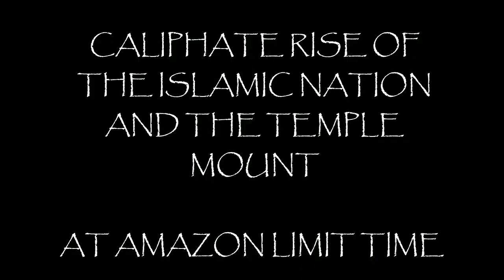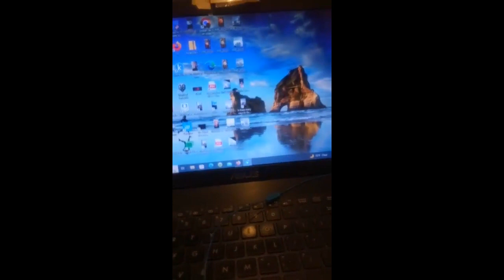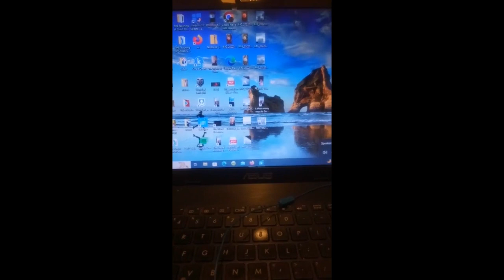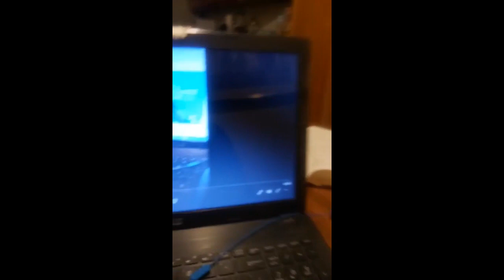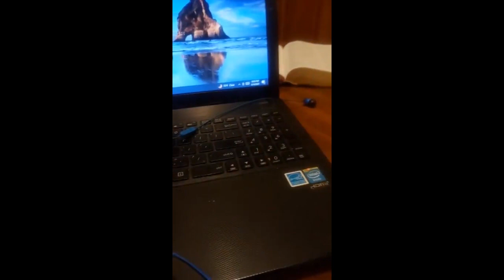The Dispensation of the Church Era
The seven dispensation of the Church Era